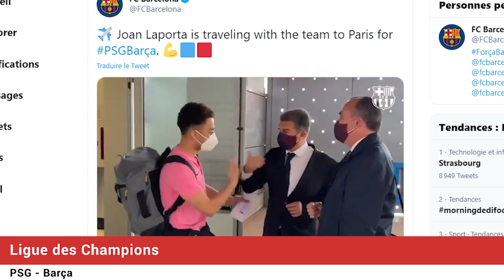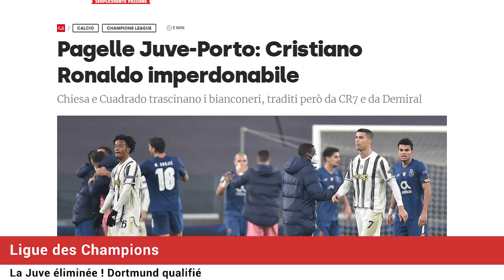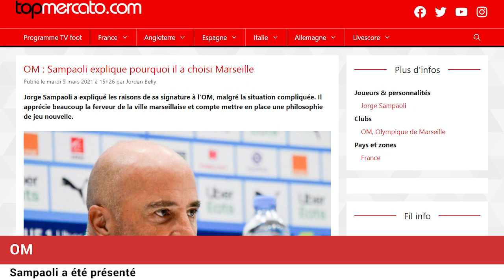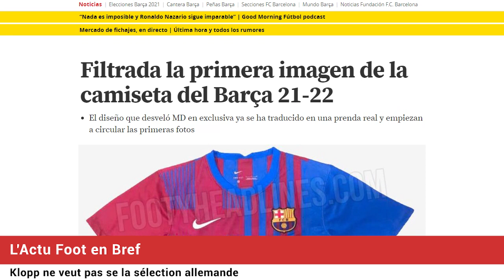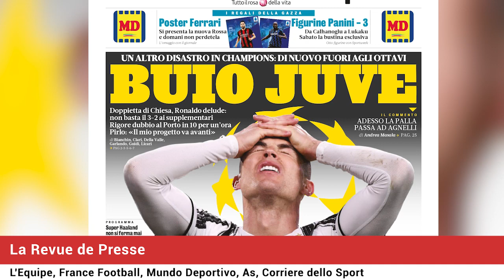JUVE éliminée: RONALDO est le coupable pour la presse Italienne ! Le futur maillot du BARÇA a fuité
PSG-Barça : la presse catalane croit a une nouvelle remontada sans Neymar, Cristiano Ronaldo fracassé par les médias italiens, Erling Haaland affole encore les stats, Jorge Sampaoli annonce la couleur à l'OM, le futur maillot du Barca dévoilé, la revue de presse... Le journal du foot et du mercato N°703 est en ligne !